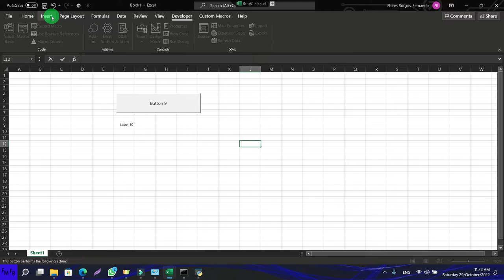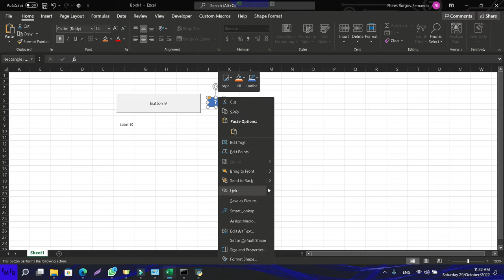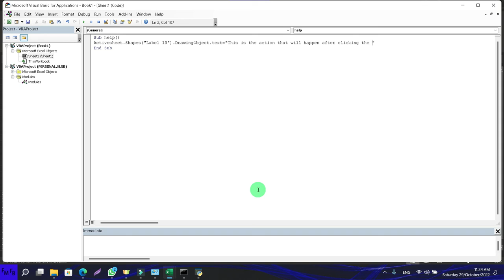Add custom text to a form label, using VBA